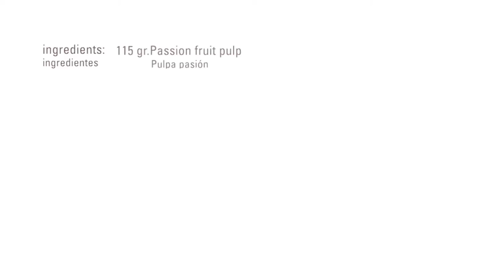Ganache de Fruta de la Pasión · Sorbitol Granulado / Glucosa Líquida · Azúcares técnicos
Ingredientes:
• 115 gr. Pulpa pasión
•   40 gr. Glucosa líquida
•   30 gr. Sorbitol cristalizado
• 300 gr. Cobertura blanca
•   30 gr. Manteca de cacao

Disolver el sorbitol y la glucosa con el puré de frambuesa a unos 40ºC. Fundir manteca de cacao y cobertura por separado. Mezclar la cobertura y la mantequilla fundidas e incorporar a la preparación anterior, mezclar con una batidora eléctrica. Enfriar.